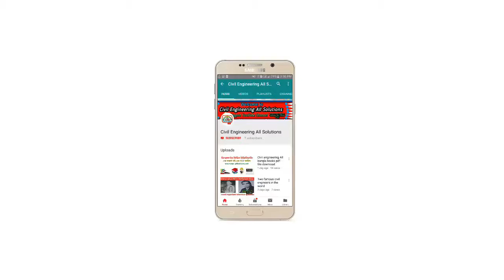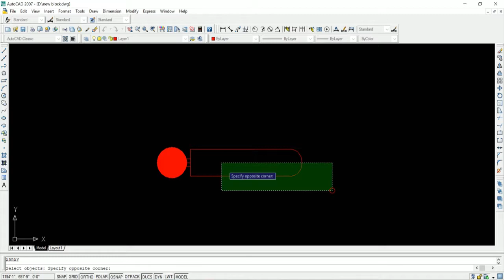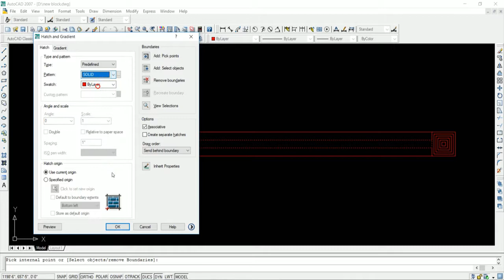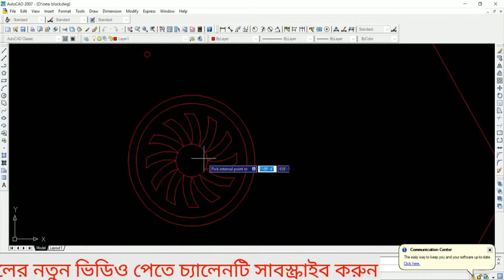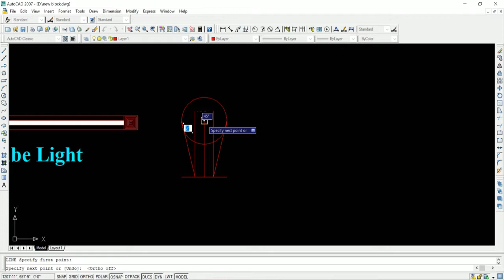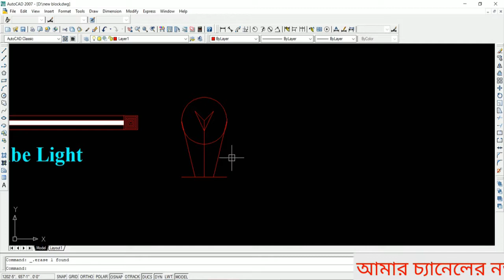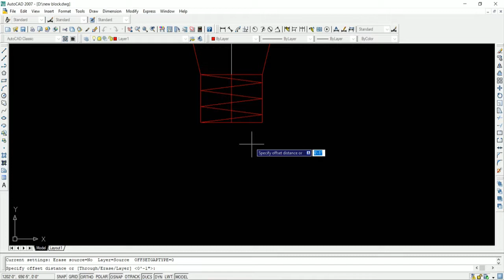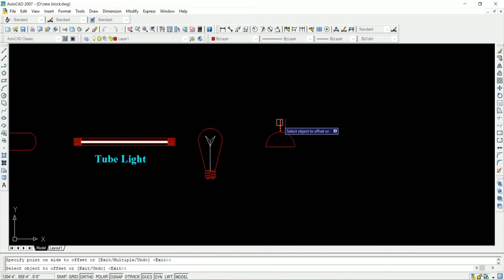How to draw electrical symbol in AutoCAD electrical drawing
Thanks

full building autoCAD tutorials:-

How to draw a garage or ground floor plan with window door schedule of a building in autocad part 2